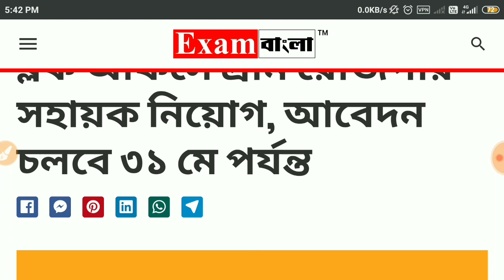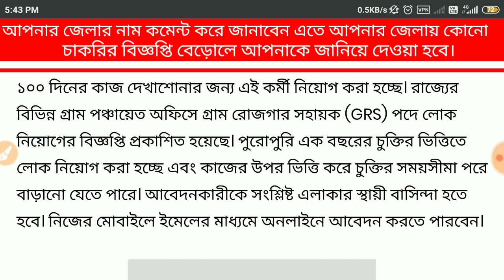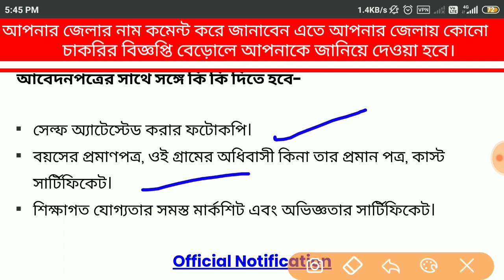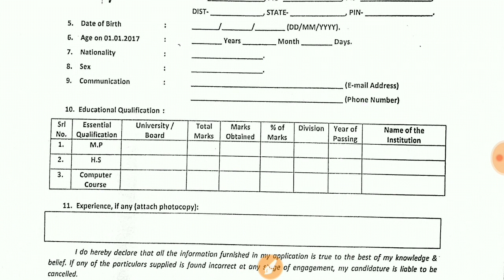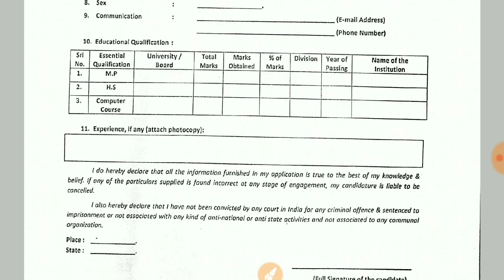রাজ্যের জেলায় গ্রাম রোজগার সহায়ক নিয়োগ ২০২১ | West Bengal Gram Rojgar Sahayak Recruitment 2021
১০০ দিনের কাজ দেখাশোনার জন্য রাজ্যের বীরভূম জেলায় গ্রাম রোজগার  কর্মী নিয়োগ করা হচ্ছে। রাজ্যের বিভিন্ন গ্রাম পঞ্চায়েত অফিসে গ্রাম রোজগার সহায়ক (GRS) পদে লোক নিয়োগের বিজ্ঞপ্তি প্রকাশিত হয়েছে তার মধ্যে এই জেলাতে নিয়োগের বিজ্ঞপ্তি আপনাদের সাথে তুলে ধরছি।

Detailed Advertisement for Recruitment to the Post of Gram Rojgar Sahayak of Kaleswar GP under MGNREGS

WB GRS Recruitment 2021 in BDO Office. Gram Rojgar Sahayak. West Bengal VRP Recruitment 2021. Village Recourse Persons Recruitment West Bengal 2021. West Bengal Gram Rozgar Sahayak Recruitment 2021.